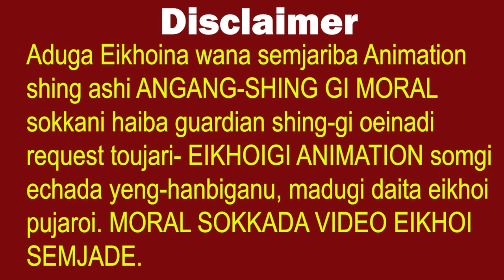KEI TONGBA Lukhrabi Macha|| Tiger Rider||Manipuri folk tale